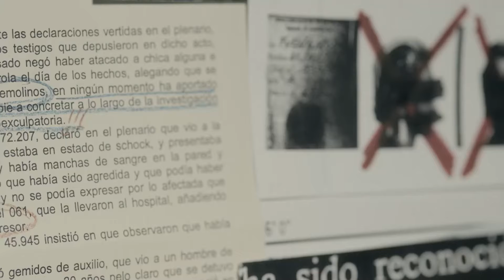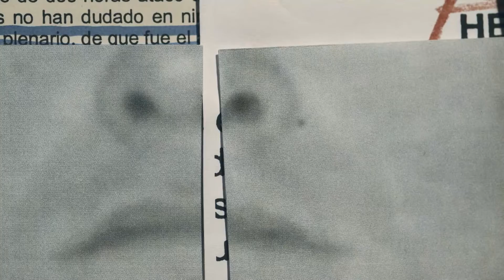Mónica Ceberio: "La víctima del intento de violación apenas recuerda nada" - Salvados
La periodista de El País, Mónica Ceberio, explica en Salvados que aquella noche hubo dos intentos de violación muy violentos en los cuales los dos agresores huyeron. La primera víctima sufrió amnesia y no recuerda nada.